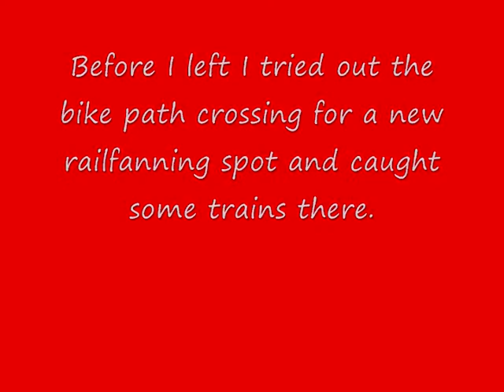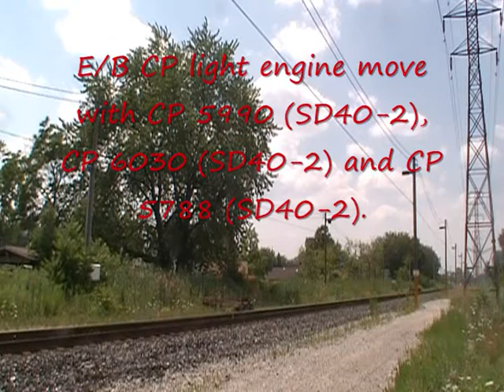Railfanning CP in Windsor ON. With Lots of EMD Power and a new GEVO!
Sorry about the lack of videos everyone!  I was on vacation out West...I decided to try out a new spot along CP's Windsor Sub.  It's a pedestrian crossing about 1 1/2 KM from the other spot I go to a lot.  It's really busy with people riding bikes, E-Bikes, walking
their dogs and just walking.  So far I've been asked what I was
doing about 20 times and about 4 people have asked me for
directions lol.  In the last video a guy stopped to watch the
aproaching train with me since he enjoyed trains as well so that's
who I'm talking to in the background.  CP 642 was filmed a day
before the 2 SD40-2 lashups but I decided to just put it in the
same video.  You can see ETR further down the line where the
CP line splits off. Trains going straight and to the right are going to Windsor Yard (the original route of the Windsor Sub) and trains going to the left are coming from the States via the train tunnel on the old CASO Sub. (now part of the Windsor Sub connecting track).  Where the line splits ETR meets CP there. There's a
crossing down the line where the ETR/CP diamond is but ETR
only crosses the yard lead.  It follows the CP line then splits off
again after Dougall (you can search Windsor ON. on Google Earth
to see this).  Anyways, if you want any detailed info on the track
layout there you can message me here.  The ID was given to me
 by VIA909

Train 1: CP 642 (E/B ethanol) with CP 8918 (fairly new ES44AC) and CP 8758 (ES44AC),

Train 2: E/B CP engine move with CP 5990 (SD40-2), CP 6030 (SD40-2) and CP 5788 (SD40-2).

Train 3: W/B CP yard transfer with CP 5990 (SD40-2).